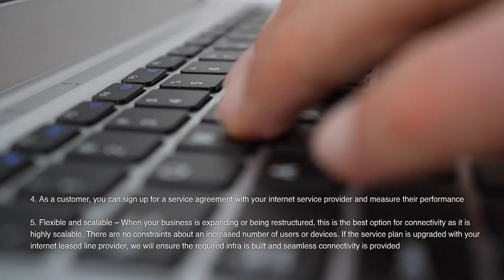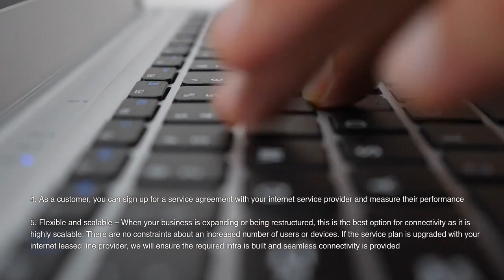What is a Leased Line and How it Works (Internet Leased Line vs Broadband) Talk Experts: 9884043308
Internet Leased Line, Most People Have Query About What is a Leased Line and How it Works? When you have a requirement of uninterrupted data usage you need to opt for a leased line connection. A leased line will give you a great upload and download speed and high uptime. The word “Leased” is used because this internet connection is rented out by the Internet Service Provider directly to a business and hence it is beyond a broadband connection

What is a Leased Line and How it Works
Some of the features that make us understand leased lines better
1. This is a dedicated line and if you are taking the leased line the connection is dedicated to you
2. This is used for connectivity between two or more sites
3. It comes with a dedicated bandwidth
4. As a customer, you can sign up for a service agreement with your internet service provider and measure their performance
5. Flexible and scalable – When your business is expanding or being restructured, this is the best option for connectivity as it is highly scalable. There are no constraints about an increased number of users or devices. If the service plan is upgraded with your internet leased line provider, we will ensure the required infra is built and seamless connectivity is provided

6. Topology is important – There are various network paths. It can be a single connection (Spur) wherein the A end to the B end is connected. There can be a ring topology where every node is connected to another and one line serves as a backup for the other. This ensures there is an automatic backup created for every path. If one path fiber is cut due to damage or the other, always the other one will continue to work. This ensures uninterrupted connectivity…